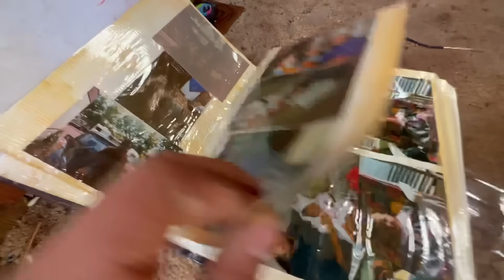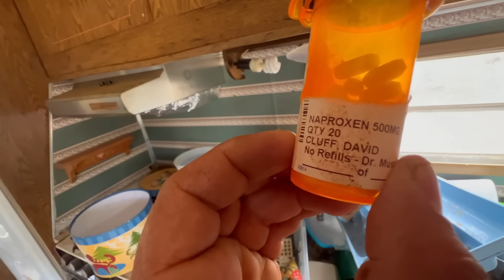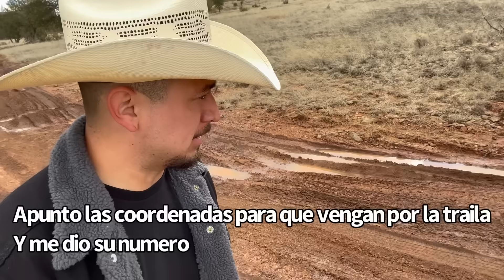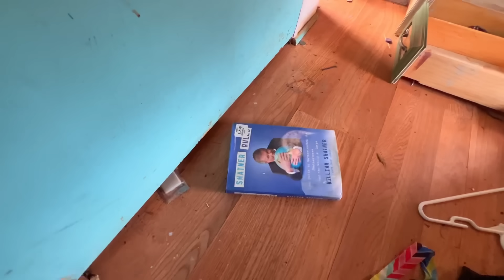Trailas Extrañas En El Medio Del Bosque